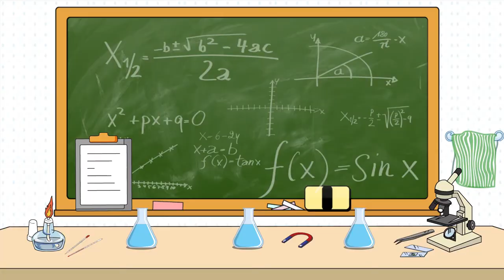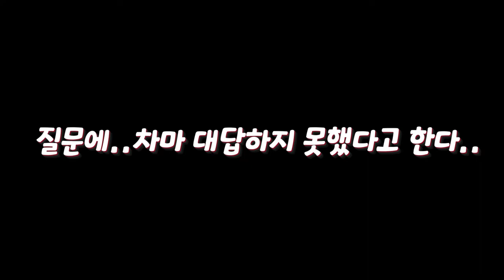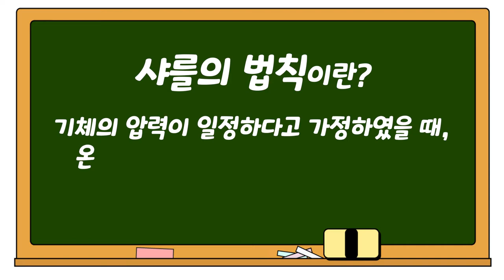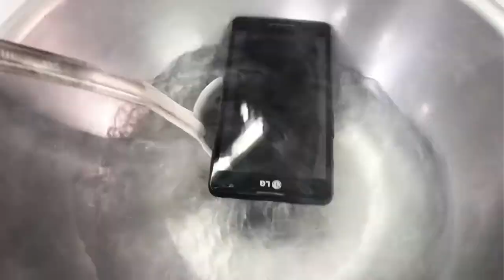액체질소 과학요리 대결! (한생연 라온과학단 액체질소 실험)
✔️미션! - 배고픈 탐구리 선생님의 배를 채워라!
✔️액체질소를 이용한 요리 대결 !
✔️액체질소를 이용한 여러가지 실험!